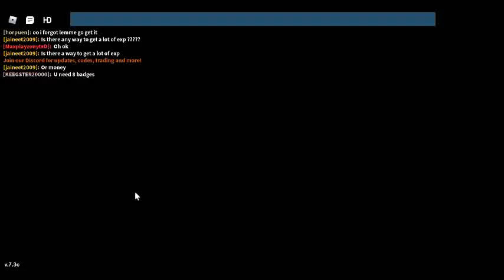New pokemon video and I FORGOT TO SAVE AFTER....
Sorry for not uploading for ages.